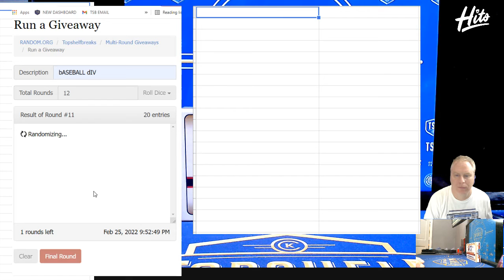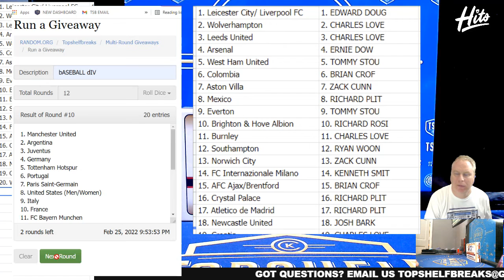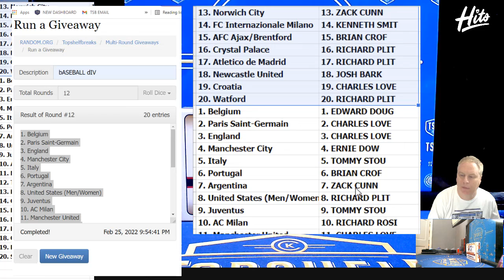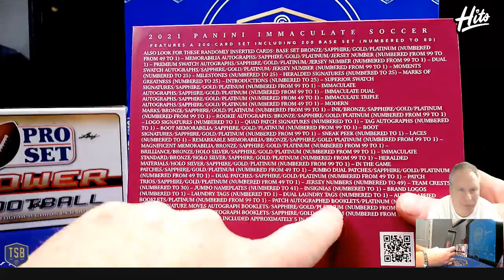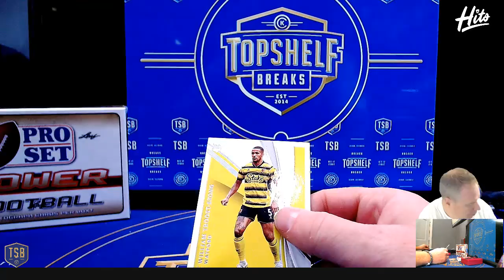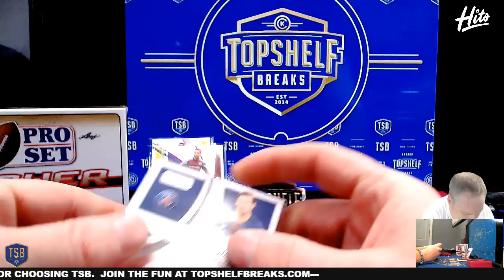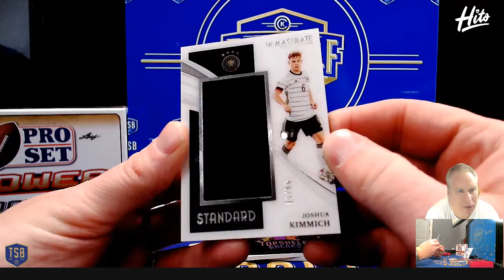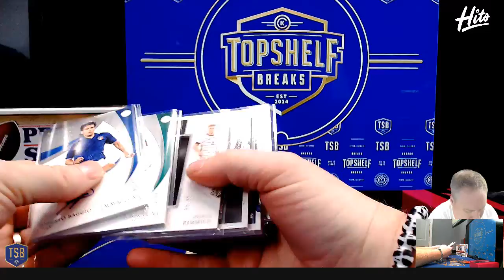2-26 soccer immaculate